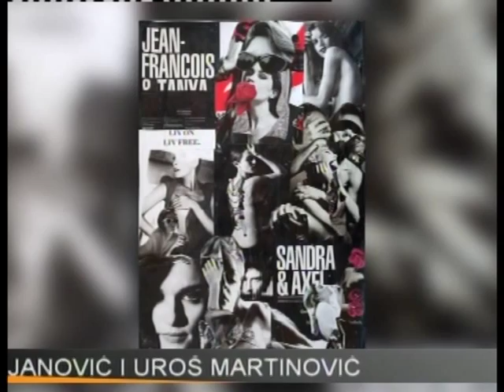Art Fusion "Pariz kroz vreme i umetnost", Sanja Beštić - Za Beograd (Aleksandra Simić)